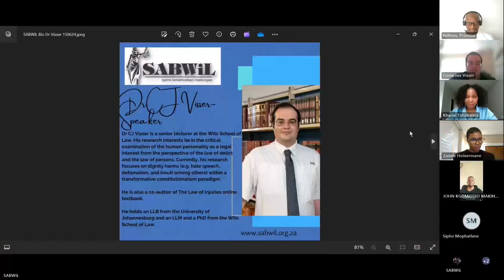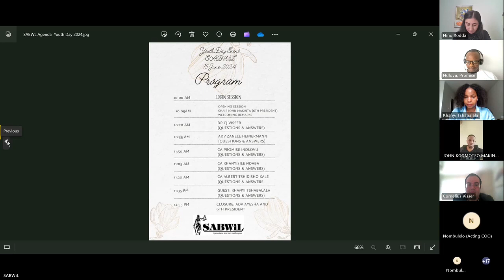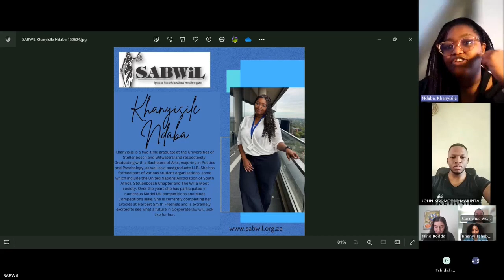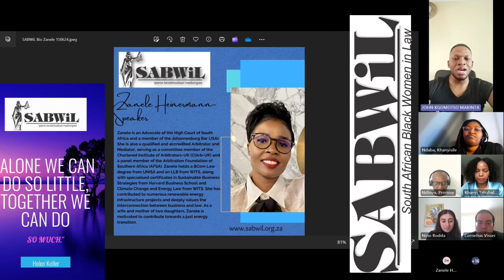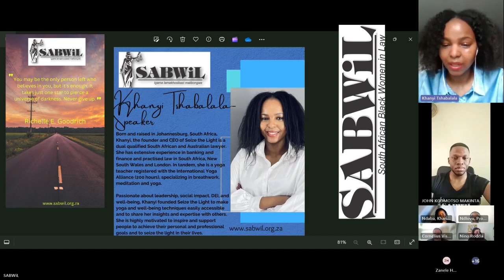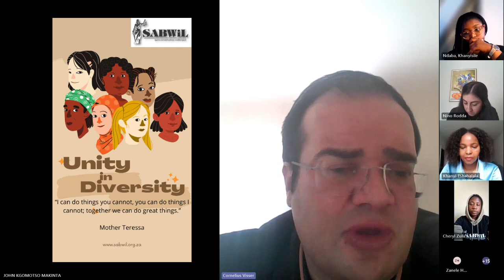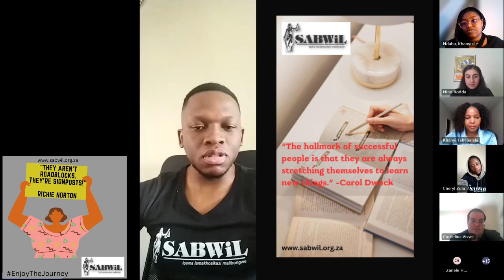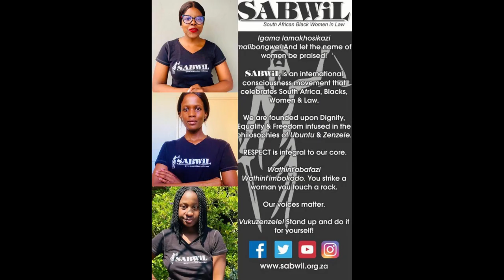Careers, Connections & Well-being | SABWiL Youth Day 16 June 2024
Igama lamakhosikazi malibongwe! We commemorate our Youth as we engage in all things Careers, Connections & Well-being.  Join us as we honour our youth of today and yesteryear.
Wathint'abafazi wathint'imbokodo.
Keep us close. Vuk'uzenzele.
Ubuntu.